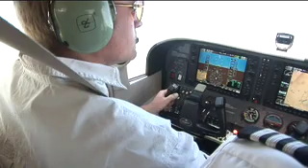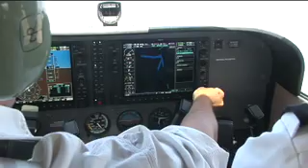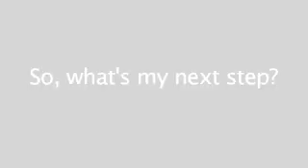Wings of the Cascades Flight School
A short promotional video for a small flight school in Redmond, Oregon.